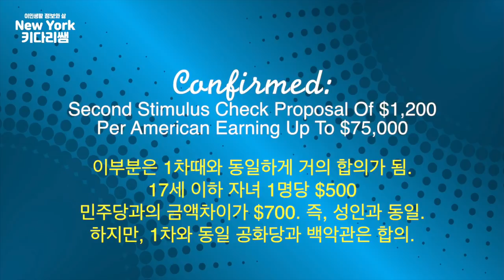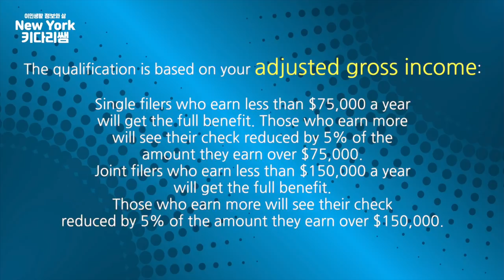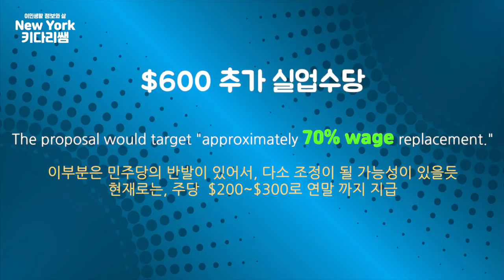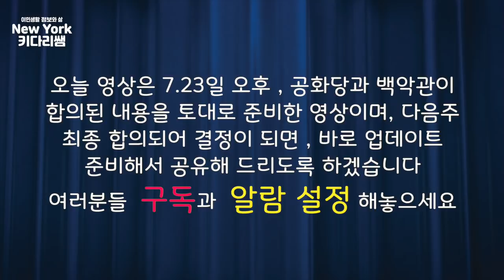2차 미국 정부 지원금, 백악관 & 공화당 합의 내용- 7.23일 오후 내용- 업데이트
돈을 주는 협의 내용?

7.23 업데이트
오늘의 업데이트 정보는
CNN News 와 Forbes 지 내용을 근거로
말씀드립니다.
Confirmed:
Second Stimulus Check Proposal Of $1,200
Per American Earning Up To $75,000

이부분은 1차때와 동일하게 거의 합의가 됨.
17세 이하 자녀 1명당 $500
민주당과의 금액차이가 $700. 즉, 성인과 동일.
하지만, 1차와 동일 공화당과 백악관은 합의.
The proposal would target "approximately 70% wage replacement."

이부분은 민주당의 반발이 있어서, 다소 조정이 될 가능성이 있을듯
현재로는, 주당  $200~$300로 연말 까지 지급
오늘 영상은 7.23일 오후 , 공화당과 백악관이
합의된 내용을 토대로 준비한 영상이며, 다음주
최종 합의되어 결정이 되면 , 바로 업데이트
준비해서 공유해 드리도록 하겠습니다

1.미국 삶속에 모습 이모저모
2.한국 삷속에 모습 이모저모
3.미국에서 꼭 알고 살아야 할 정보
4.키다리 쌤과 Talk
5.키다리 쌤과 Business 엿보기
6.구독자 사연 소개
7.Road Driving
8.뉴욕 키다리 쌤과 실시간 만남